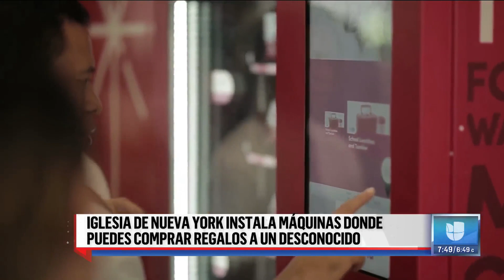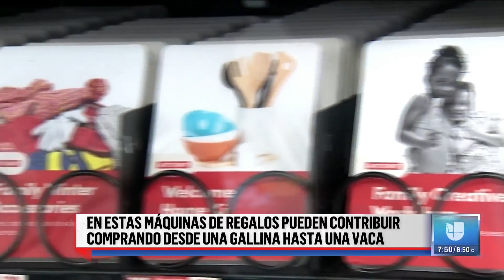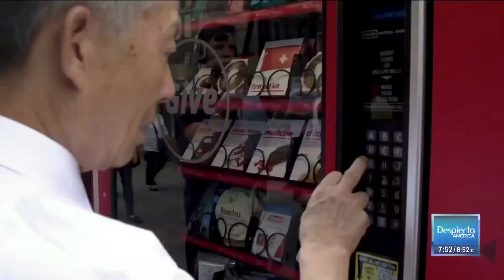The Giving Machine: la nueva modalidad para darle un regalo a un desconocido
En la Gran Manzana existe una nueva manera de alegrarle el día a alguien más: una máquina expendedora de regalos de todo tipo. ¿Un desconocido necesita una manta para cubrirse del frío? Ahí puedes comprarla. ¿Comida? También está disponible. Esta Navidad ya no hay excusa para brindar un obsequio.